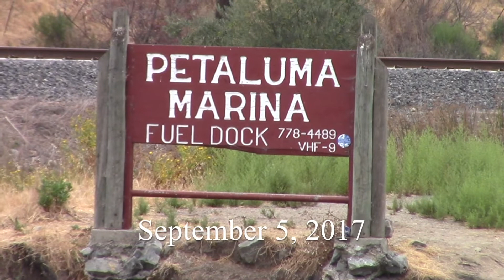Trains and Cranes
On this crisp cloudy morning, after an immense heat wave had dissipated, I ventured back to my favorite spot by the Petaluma Marina, to observe SMART’s early commute. The low river tide under an overcast sky proffered a uniquely beautiful scenery, ostensibly contrasting that beneath the warm sun. Patrons of the Sheraton hotel overlooking the marina can also glimpse at the constant flow of elegant passenger trains as they clatter loudly across the drawbridge, all the while unsettling the fauna dwelling along the water’s edges.

No drawbridge opening in this video. Enjoy nonetheless!